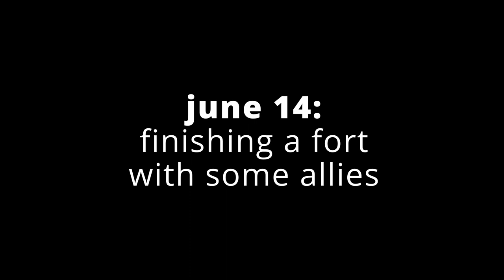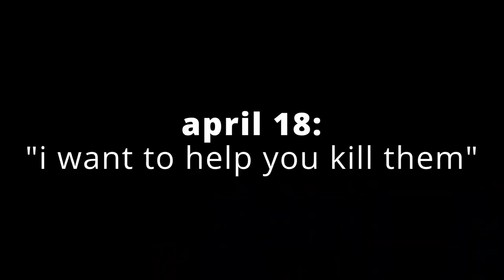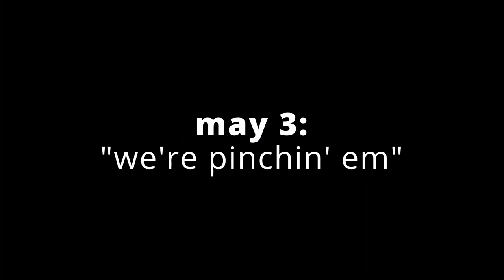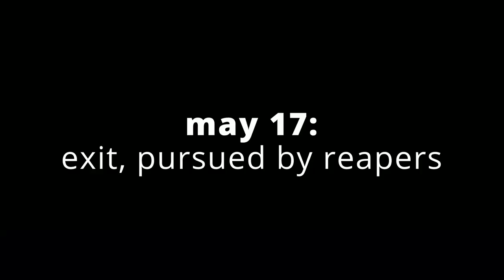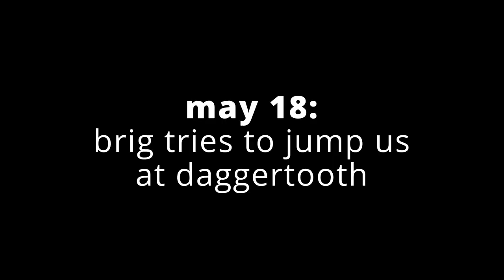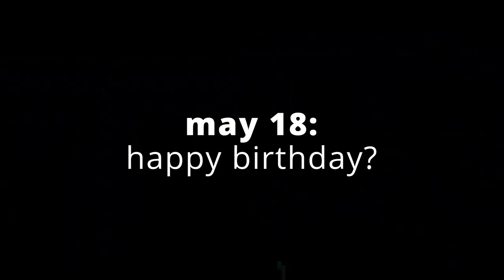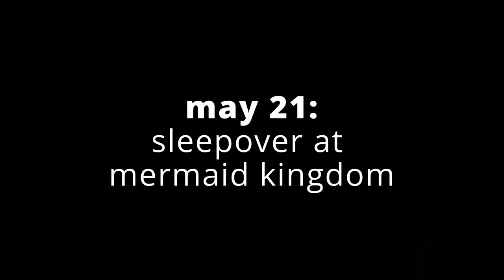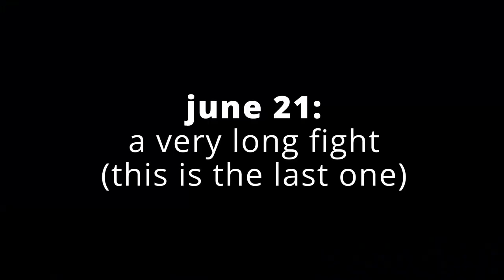Q2 sailing scrapbook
the comet is coming - "summon the fire"
fontaines d.c. - "boys in the better land"
trouble - "snake eyes"
hot chocolate - "everyone's a winner"
dandy warhols - "the creep out"